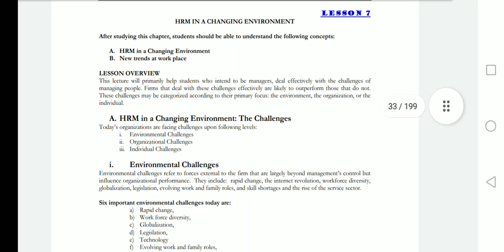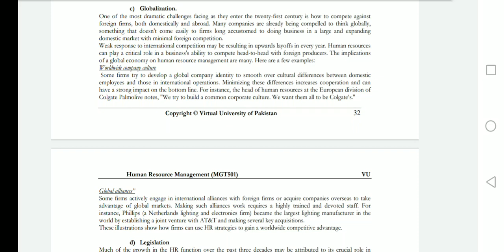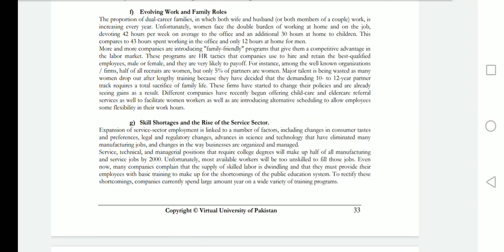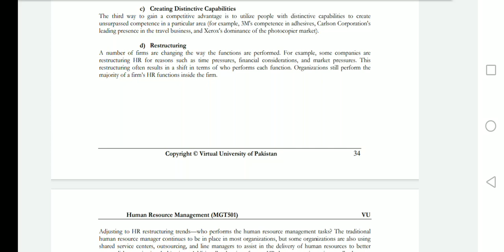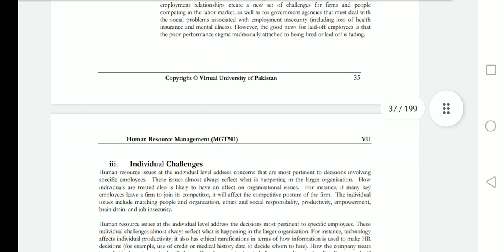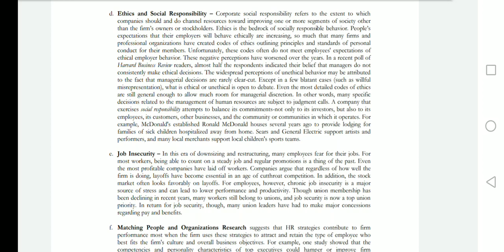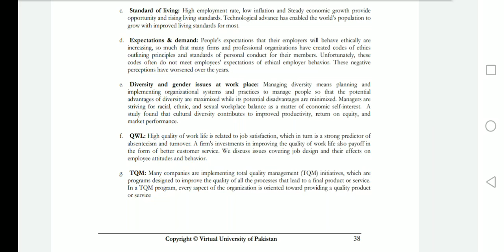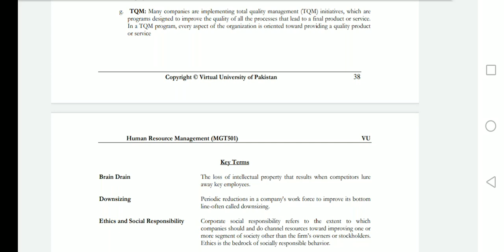MGT 501 Short lecture / Lesson 6/ Human resource management / VU Short Lectures / Virtual university